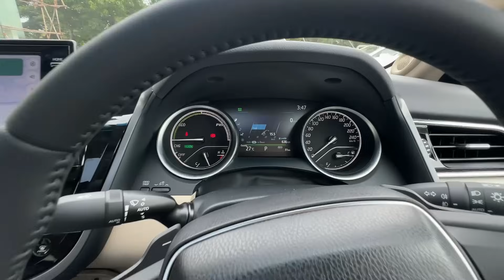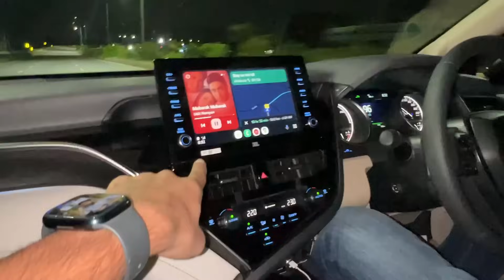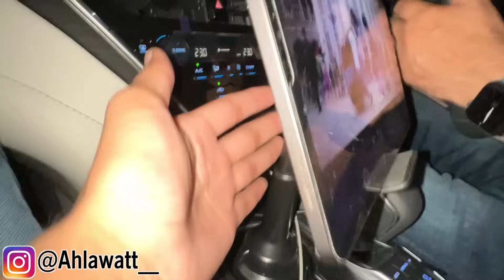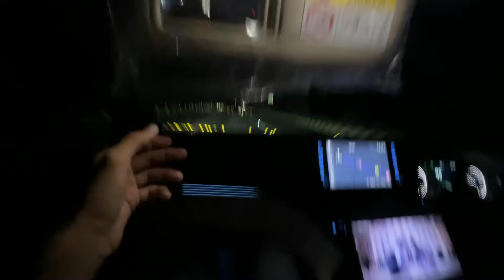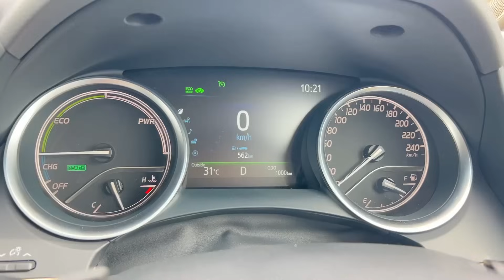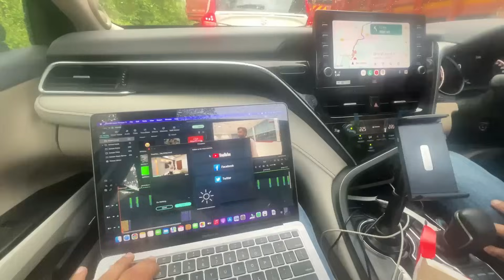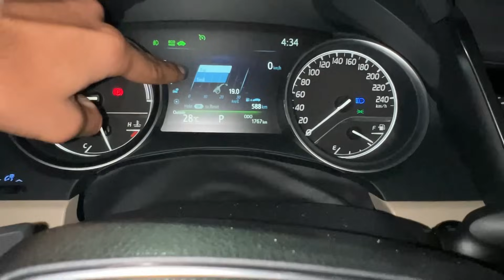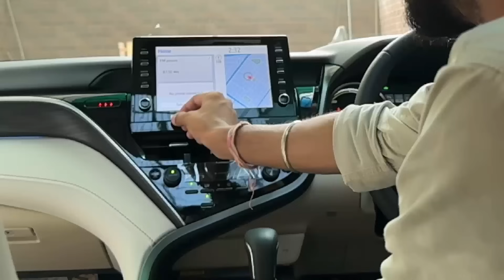Camry ki Delivery Lete Saath 2500 km Ke Trip pe Nikal Gaye😍| Mini Lexus🔥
The Wolf Detailer - 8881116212, 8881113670